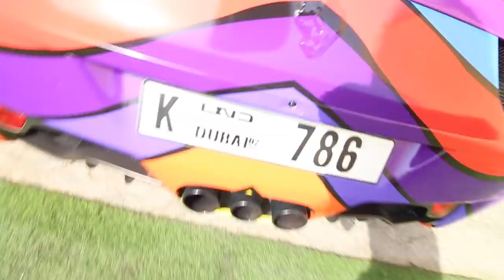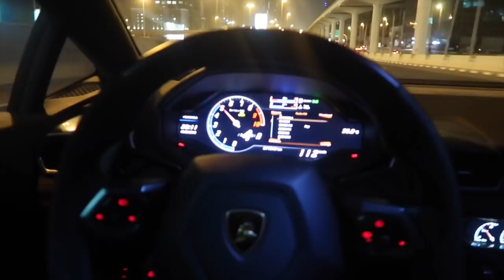Sold my Mums Car And Surprised Her With A New One!! (EMOTIONAL)